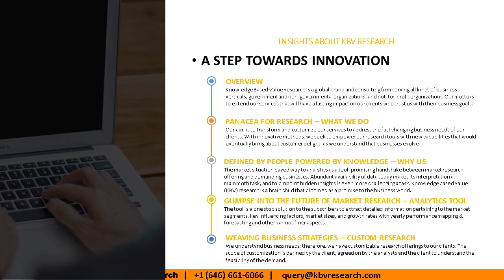Voice Recognition Market Competition Intelligence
The Voice Recognition Market Competition Intelligence report provides an in-depth insight pertaining to the latest strategic developments in this arena.